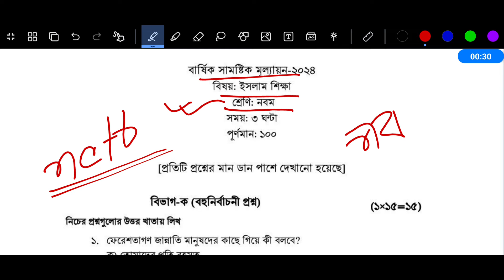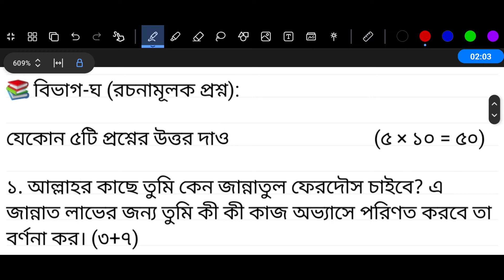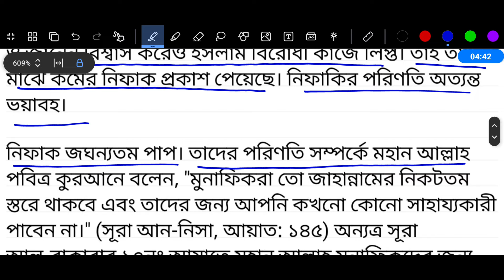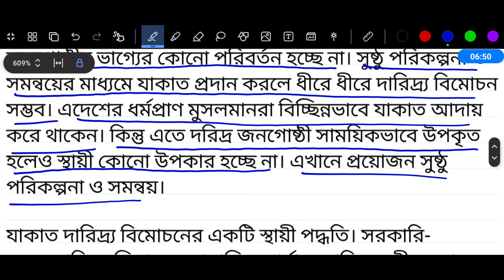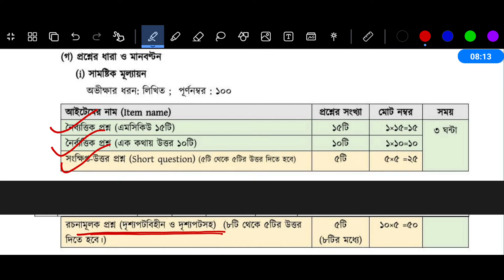পর্ব ৩ | ৯ম শ্রেণির বার্ষিক পরীক্ষা ইসলাম শিক্ষা প্রশ্নের উত্তর | Class 9 Islam Shikkha Exam Answer